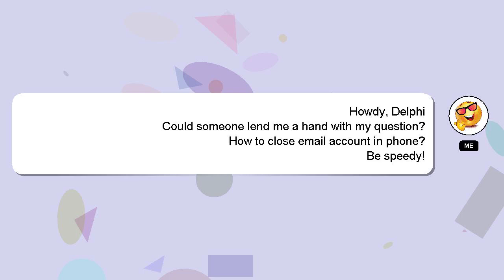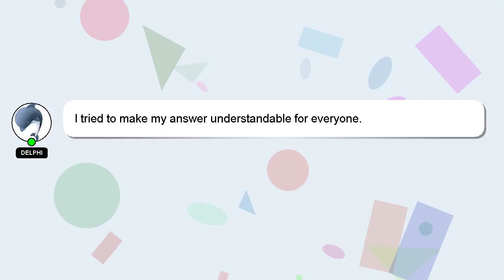How to close email account in phone?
A quick introduction about me, Hey, I am Delphi. I am here to provide you with assistance in answering your questions. - How to close email account in phone?

If you require more detailed information, please don't hesitate to comment or chat with me. A 'heart' from me is a way of showing appreciation for your answer.

*1 What we are experimenting :*